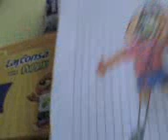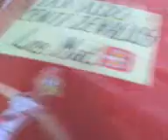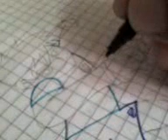Dibujando peruanos,chilenos,mexicanos y ecuatoriamos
No hay duda lo mio es dibujar jeje! El futbol y el dibujo son una pasión!